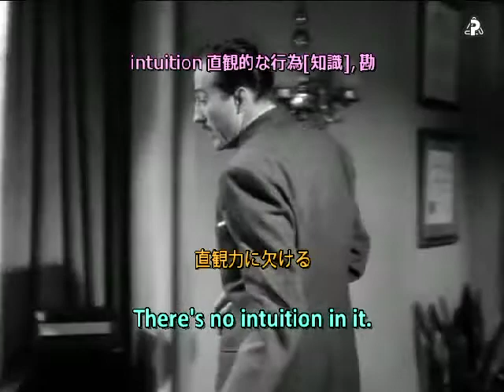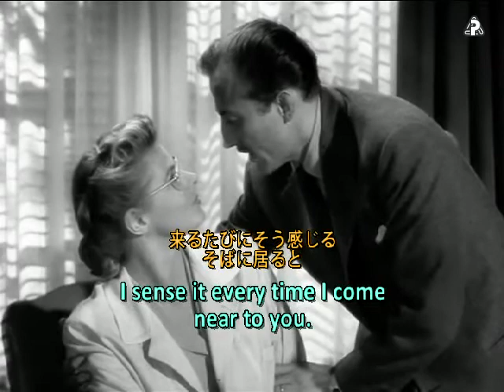映画で学ぶ英会話 「白い恐怖」02 マーチソン院長の去就 英和対訳字幕 "Spellbound" 02 English-Japanese translation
「シーン02　マーチソン院長の去就」
【ヒッチコック作品】主演：グレコリー・ペック、イングリット・バーグマン

テキスト・辞書不要、学習は「見て、聞いて、真似る(音読する)だけ！」
お金を掛けずに独学で学べる英会話・英語学習無料サイトを運営しています。著作権保護期間の終了した映画やアニメや文学を学習素材として、中高年から子供まで、英語の勉強が苦手の人でも無理なく、日常英会話に困らないレベルにまで上達して頂くことを目標に動画やツールを作っています。